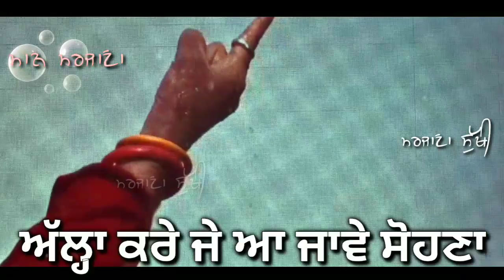Javo Ni Koi Morh || Jogi || Gurdas Maan || WhatsApp Status || Best Punjabi Songs status